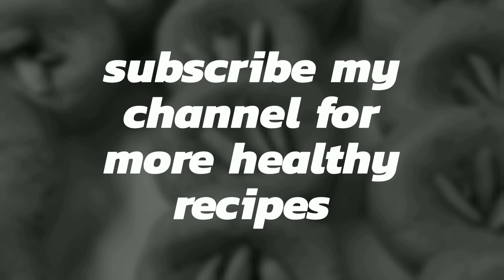Roasted chana peda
Hello Foodies,
Welcome to Your own Cooking Channel Home Made Foodie. By these recipe you can make delicious food at home. Try this recipe and enjoy tasty food with all.
Roasted chane ka peda
Ingredients-
Roasted chana-1cup
Desi ghee-2 tbsp
Sugar powder- half cup
Cardamom Powder-1 tsp
Pista powder-2 tbsp
Pista chopped for garnish
for more details you can drop message on Instagram
Home made foodie by Kiran Basra
home made food
homemade food
homemade food captions
home made food catering
do you eat homemade food
define homemade food
daily homemade food
easy homemade food
home made food east Delhi
homemade English food
homemade easy food recipes
recipes,
recipes with bread,
recipes with video,
recipes air fryer,
recipes at home,
recipes at home easy,
recipes arabic,
recipes around the world,
recipes ark,
recipes asmr,
recipes are simple,
aloo recipes,
recipes bread,
recipes breakfast,
recipes biryani,
recipes baking,
breakfast recipes,
beetroot recipes,
banana recipes,
baby corn recipes,
breakfast recipes indian,
recipes cake,
recipes cooking,
recipes compilation,
cauliflower recipes,
cabbage recipes,
cooking recipes,
cauliflower recipes in tamil,
cauliflower recipes malayalam,
recipes dinner,
recipes desserts,
recipes dinner easy,
recipes desserts easy and quick,
recipes diet food,
dinner recipes,
dessert recipes,
dinner recipes for weight loss,
dishes recipes,
recipes easy,
recipes easy and quick,
recipes easy and quick at home,
recipes everyone should know,
recipes eggplant,
recipes every chef should know,
recipes easy dinner,